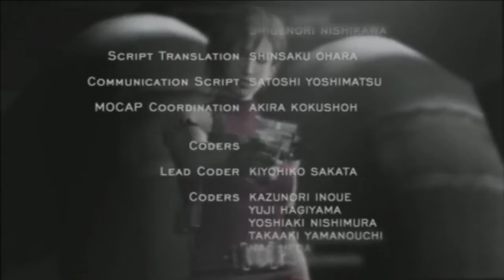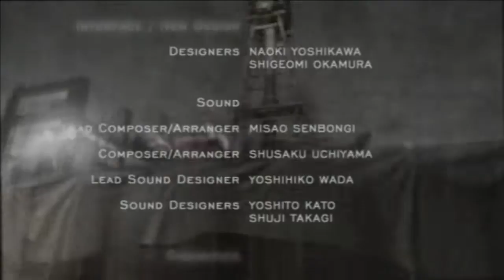(Lets Play) Resident Evil 4 HD Assignment Ada